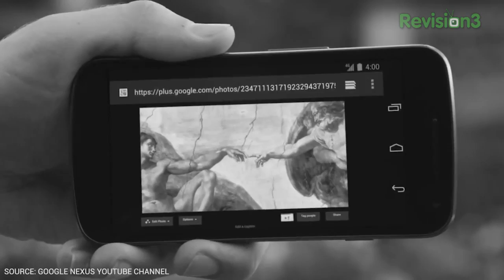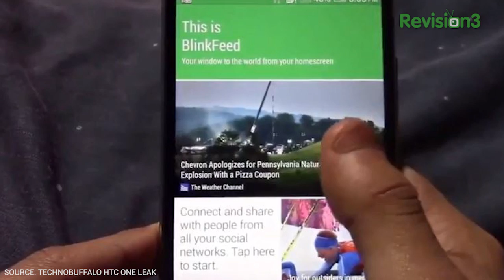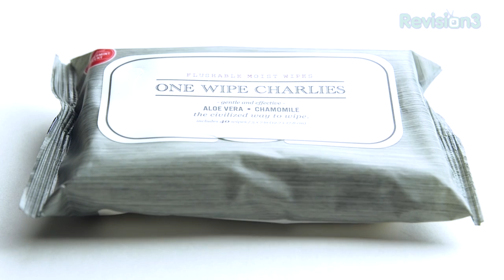Android Lag and Best Phone of 2014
Ask the Buffalo: Android Lag and Best Phone of 2014

Jon R is back to tackle more questions and queries from Buffalo readers, viewers and fans! In this episode of Ask the buffalo, Jon tackled the most burning questions in the world of tech including when you can expect a TechnoBuffalo meet and greet, why Android lag is no longer an issue you need to worry about, how he feels about industry leaks, and what life is like now that he's is a dad? All this and more on Ask the Buffalo!